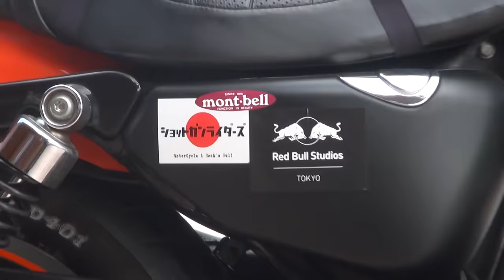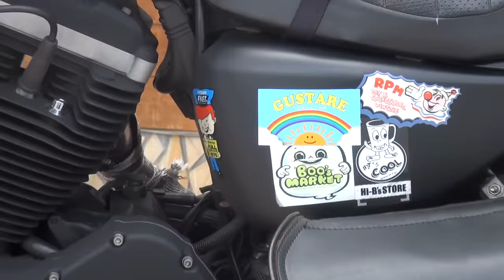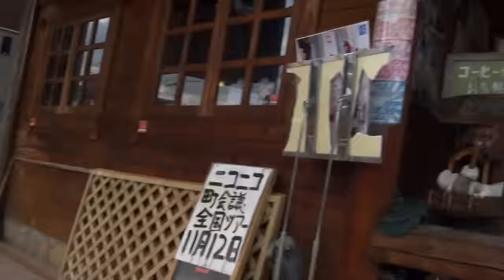スクリーミンイーグルサウンドを聞け 2006 ハーレーダビッドソンスポーツスター XL883R Harley-Davidson Sportster XL883R Scree Min Eagle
スクリーミンイーグルサウンドを聞け　2006 ハーレーダビッドソンスポーツスター XL883R　2006 Harley-Davidson Sportster XL883R　Scree Min Eagle　YAMAHA・MAJESTY125　YAMAHA・SEROW225